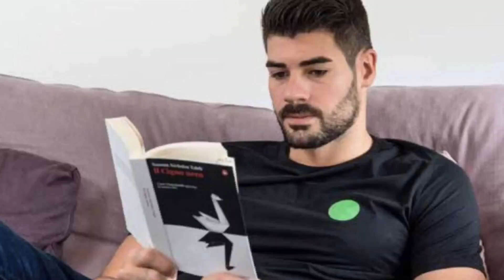Filippo Lanza, backstage del foto-servizio per Supervolley di Novembre 2017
Martedì 10 ottobre il Capitano di Trentino Volley ha realizzato assieme a Fiorenzo Galbiati le fotografie che correderanno le pagine che il mensile della pallavolo gli dedica nella sua decima uscita annuale